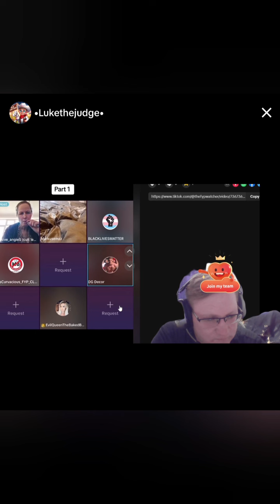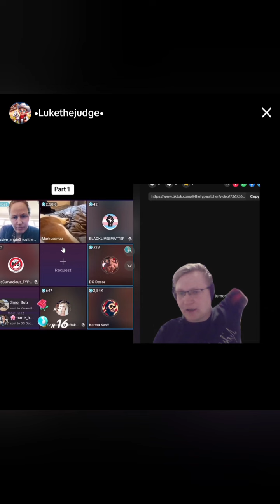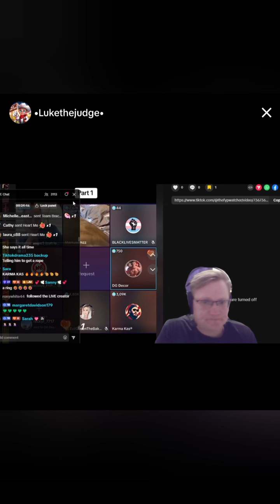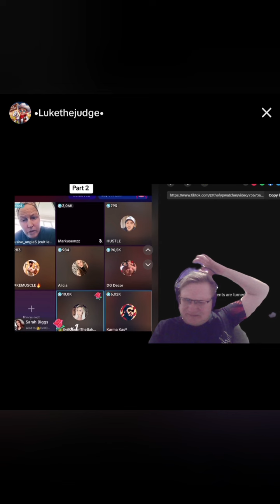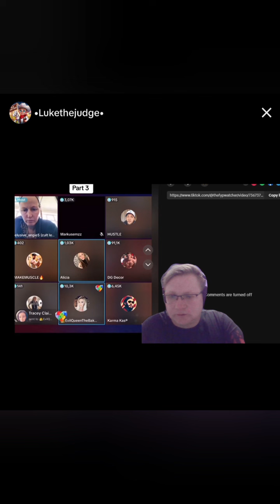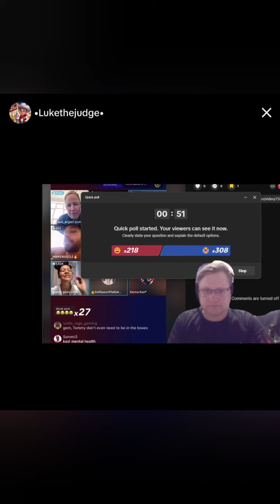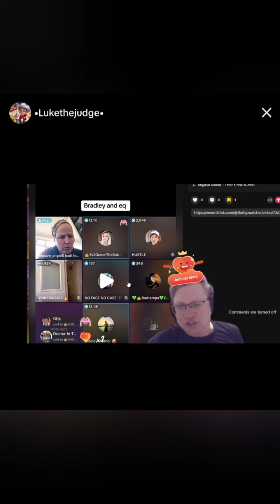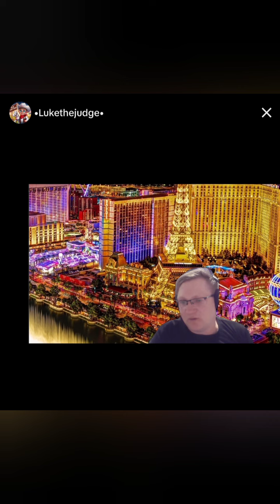Luke reacts to the drama in Angie's live